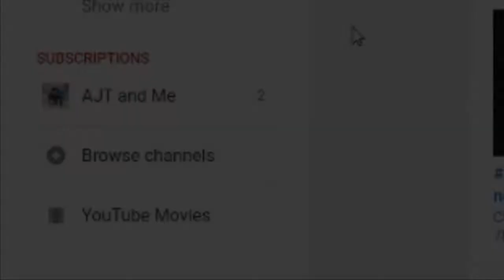The Wife Tag!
IN THIS VIDEO: Here is part 2 of The Husband Tag! We hope you enjoy, and we can't wait to see you next Sunday!

We look forward to reading your comments and interacting with you! :)